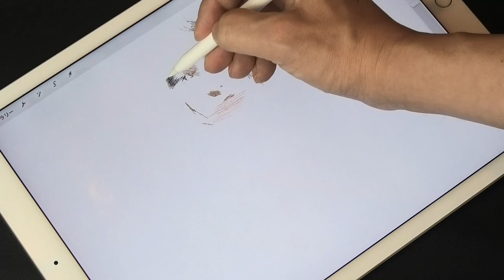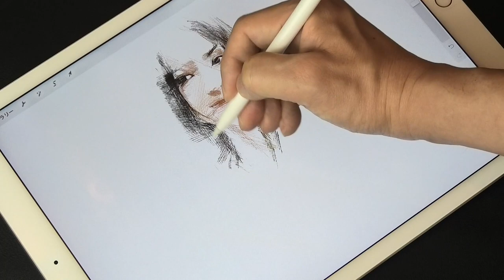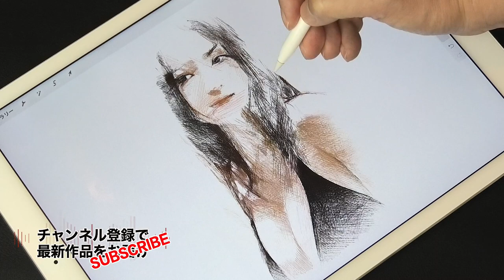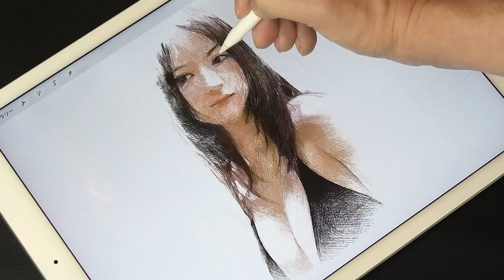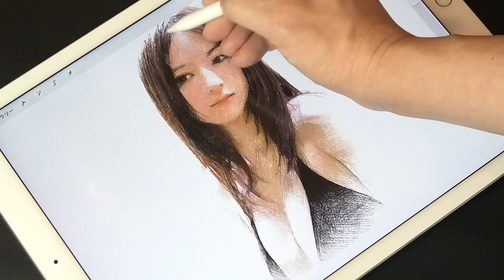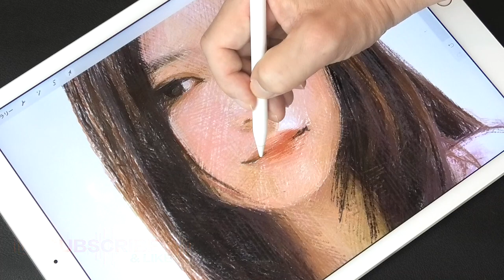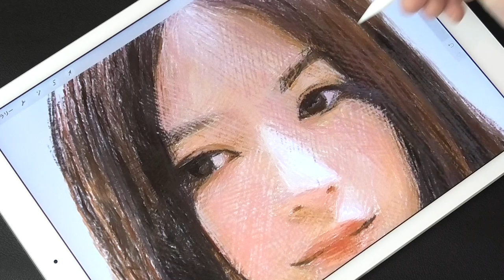Procreate Drawing “Rina Aizawa” illustration on iPad Pro／逢沢りな／プロクリエイトでイラストメイキング／デッサン／水着グラビア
Hello everyone:) This time I drew the popular Japanese actress Rina Aizawa. I hope you enjoy it.